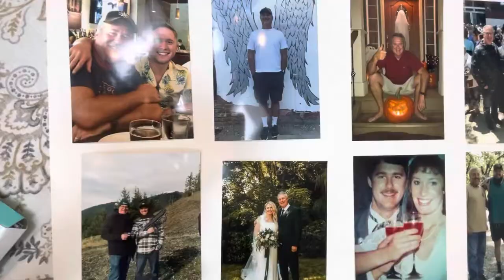Party prep//birthday party set up//Chocolate dipped pretzel rods//cupcakes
In today’s video, I am setting up for Jim’s 60th birthday party. I decided to make chocolate pretzel rods and birthday cupcakes. Although party planning is a lot of work, it’s so rewarding in the end to spend that special time with family and friends and to celebrate a big birthday mile stone. Happy 60th birthday to my husband Jim.